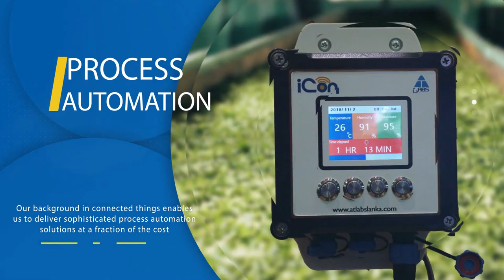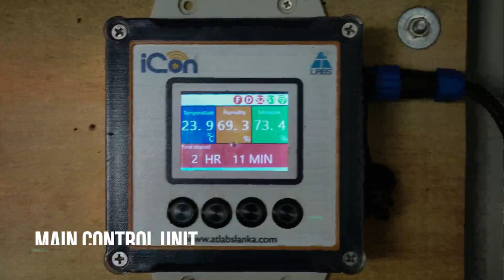Automatic Tea Withering Controller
This is a collaborative project with Tea Research Institute of Sri Lanka
Tea withering is the first and most important unit operation in tea factory. It has direct impact to the quality of made tea. It consumes about 49%-61% form total electrical energy usage of factory. With proper automation 40% saving can be achieved (Daranagama, et 2002). Objective of this project to develop a control system for withering for minimizing the electrical energy while preserving the quality of tea leaves. Initial proof of concept is done by TRI and we A & T Labs developed the solution as a commercial product.